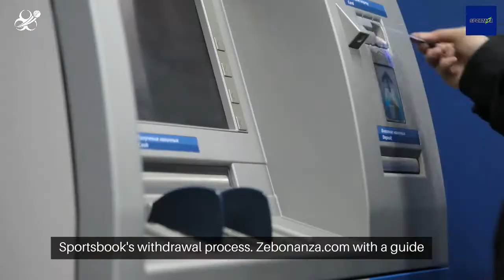Sportaza (स्पोर्टाज़ा) India 2024 Betting Withdrawal - India Bet Master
*IndiaBetMaster.com - Sportaza Betting Withdrawal Review*
! Sportaza has stopped its activity in India !

For additional information about Sportaza minimum withdrawal in India, Sportaza withdrawal time, and minimum deposit, please visit our brand review article using one of the links below (English or Hindi).